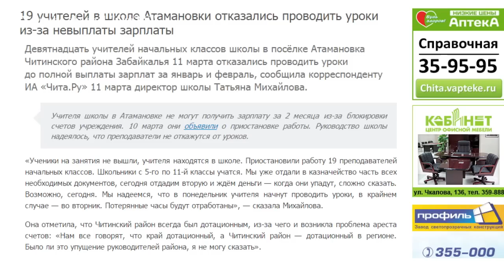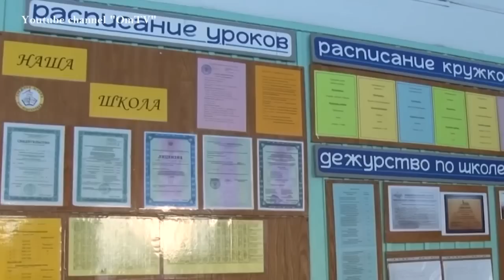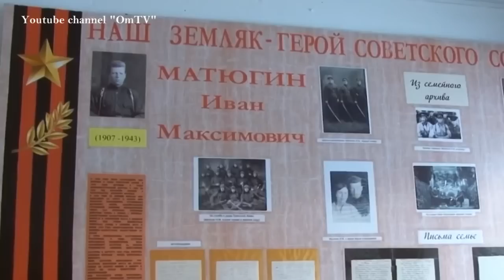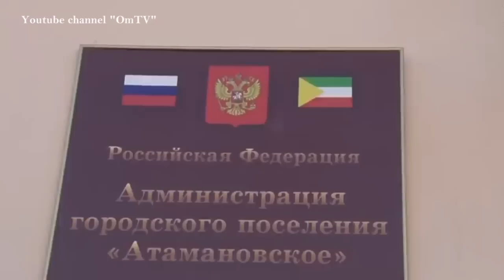Дыру в бюджете РФ заткнули детьми